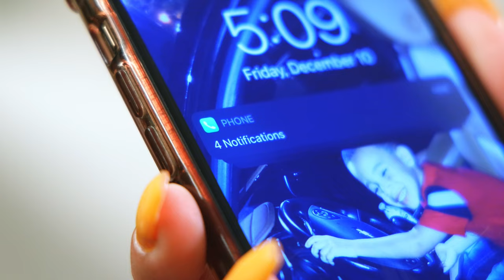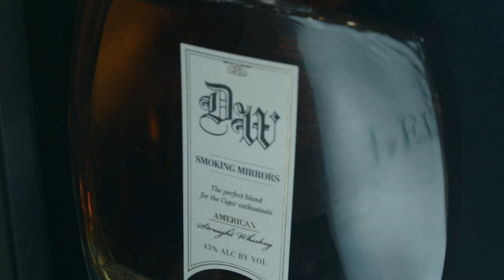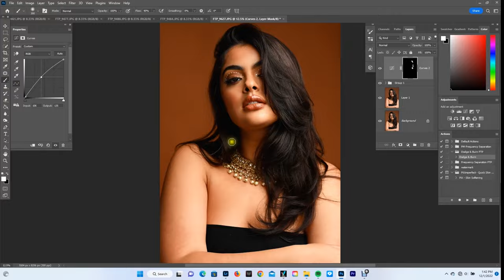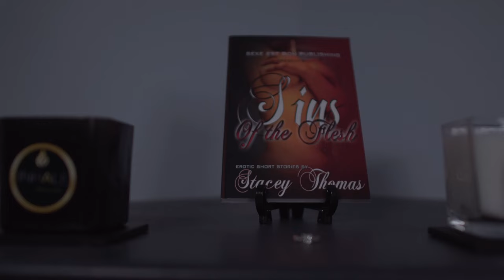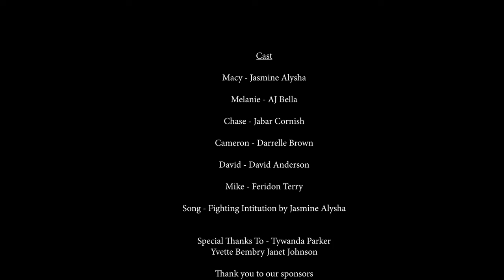TEACH ME HOW TO CHEAT, BY STACEY THOMAS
A wife is conflicted about her relationship with her husband and turns to her best friend. relationships marriedlife married cheating lust love shortfilm books @JasmineAlysha @AJLott @jmurkem5031 @fterryproductions#inhalecandles